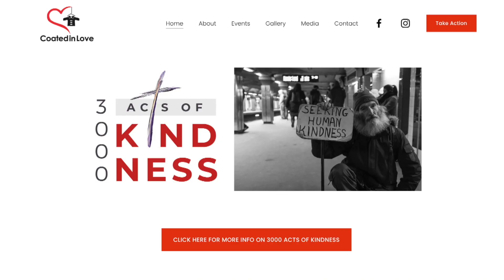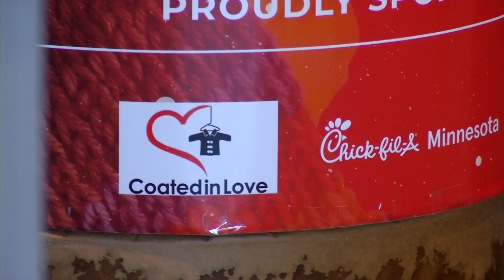Plymouth Nonprofit Coated In Love Collects Coats at Chick-fil-A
Plymouth resident Danielle Igbanugo runs the nonprofit Coated In Love and hopes to collect 1,500 coats by Dec. 13. She has bins inside Chick-fil-A stores across the Twin Cities. “The need is now,” said Igbanugo. “This is what it’s all about.”